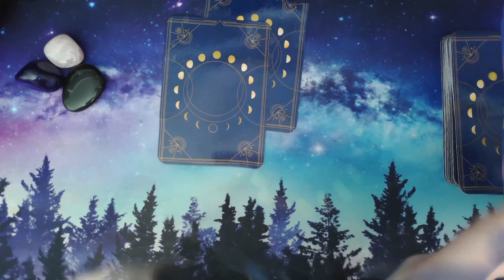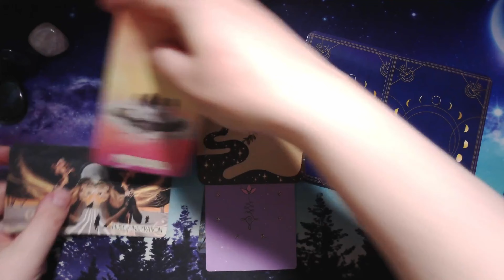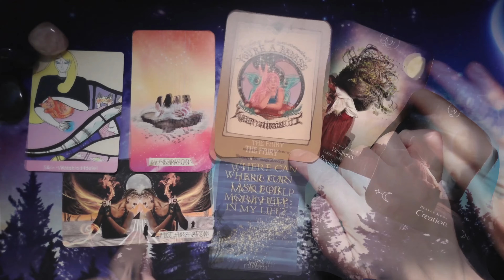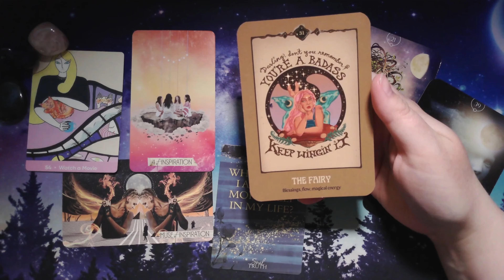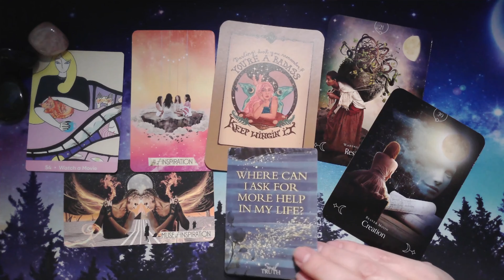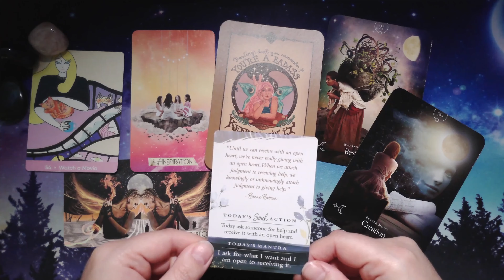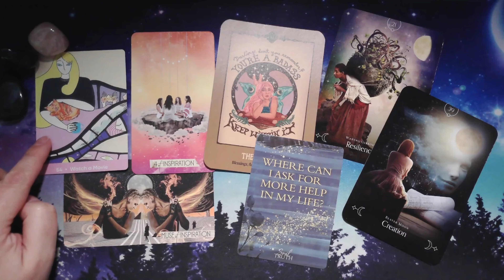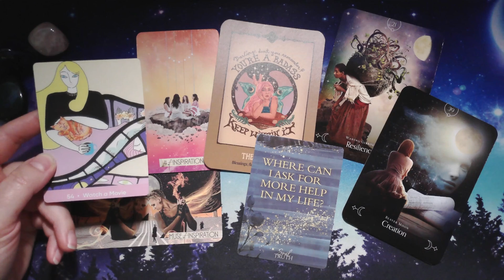Aquarius ♒ Sun, Moon & Rising May 2024 your monthly Zodiac Tarot Reading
Hey shining soul, check your sun 🌞 , moon 🌙 and/or rising sign. This is a general reading - take what resonantes and leave the rest behind. 💜

Comment 📢 what did you like the most from this video? What do you want to see next?

 ✨my readings are intuitive so sometimes the meaning does not align with traditional interpretations

🌟About Me🌟
Tropical: Taurus☀️Leo🌙 Leo⬆️
Vedic: Aries☀️Cancer🌙 Leo ⬆️
Life Path 7
Human Design: Generator 5/1 Profile (Heretic/Investigator)